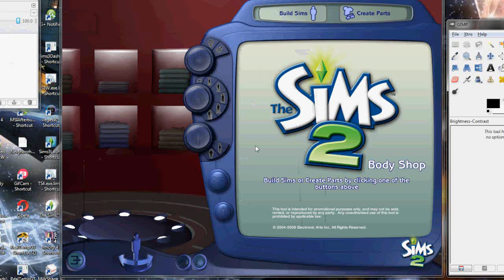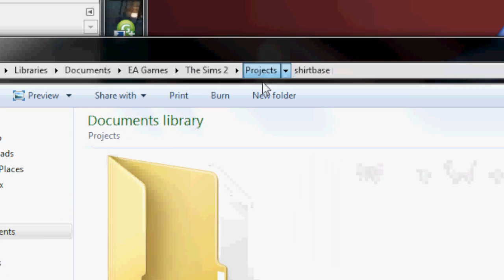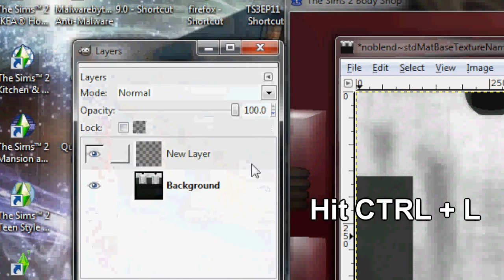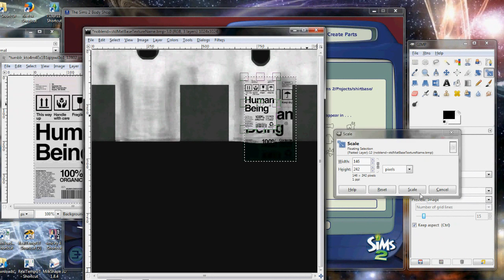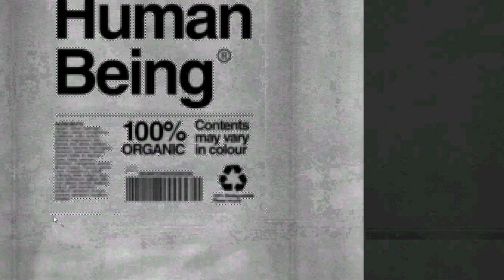How to Make A Shirt (The Sims 2 + GIMP Tutorial)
this is the most basic way to make a shirt. more advanced shit is not covered. however you have to know the ABSOLUTE BASICS of bodyshop in order to get stuff i skip over

sorry in advance for my microphone lmao

also if you get weird bumps all over your shirt just floodfill the bumpmap with the colour black

any weird popups are probably just my video recorder being an assbucket